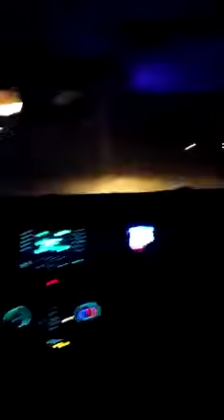Con tiros de ametralladora recibieron a la Policía en La Matanza